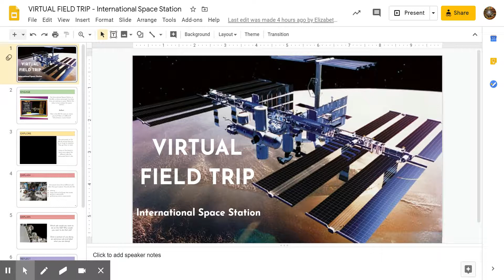ISS Audio 1